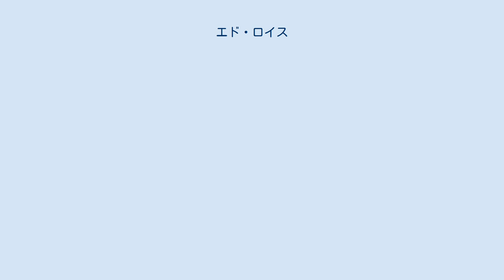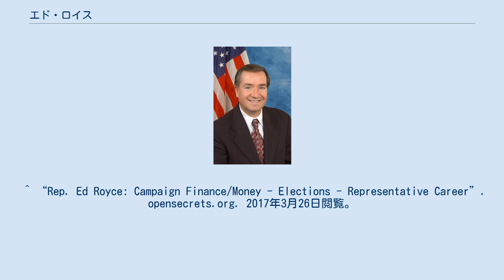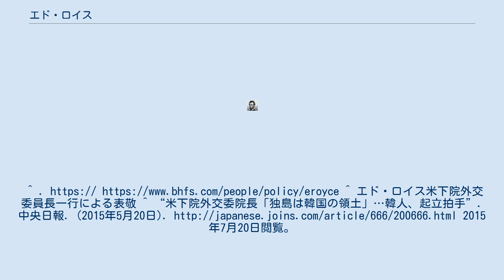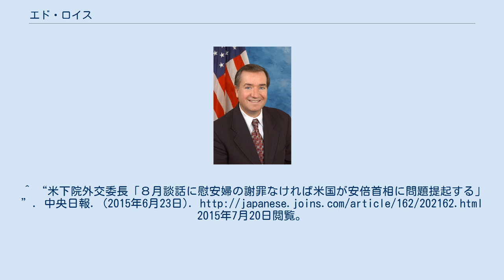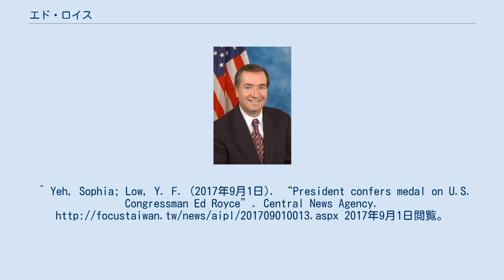エド・ロイス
エドワード・ランドール・ロイス（Edward Randall "Ed" Royce、1951年10月12日 - ）はアメリカ合衆国の政治家。
共和党員。
元アメリカ合衆国下院議員（カルフォルニア州選出、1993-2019）。
2013年から2019年にかけてアメリカ合衆国下院外交委員会委員長を務めた。
また1982年から1993年までの間カリフォルニア州議会上院議員を務めている。
 2016年に350万ドル以上を選挙活動に費やし再選した。
2018年1月8日、任期満了時に合衆国議会議員を辞職し、2018年の選挙に出馬しないことを公表した。
2020年9月、法律事務所であるBrownstein Hyatt Farber Schreckに入社した。
 2014年2月17日、安倍晋三内閣総理大臣を表敬訪問。
 2015年5月19日、米国下院の建物で開かれた在米韓人団体行事で竹島は韓国の領土であるとの立場を表明した。
 日本の慰安婦問題でも韓国の立場を支持している。
 ^ “Rep. Ed Royce: Campaign Finance/Money - Elections - Representative Career”. opensecrets.org. 2017年3月26日閲覧。
^ “2016 Election results: U.S. Senate, House and California legislature”. The Orange County Register. 2017年3月26日閲覧。
 ^ “2018年1月9日の投稿”. Twitter. 2018年1月9日閲覧。
^ . https:// ^ エド・ロイス米下院外交委員長一行による表敬 ^ “米下院外交委院長「独島は韓国の領土」…韓人、起立拍手”. 中央日報. (2015年5月20日). 2015年7月20日閲覧。
^ “米下院外交委長「８月談話に慰安婦の謝罪なければ米国が安倍首相に問題提起する」”. 中央日報. (2015年6月23日). 2015年7月20日閲覧。
^ Huang, Kelven; Hou, Elaine (2015年3月13日). “President confers medal on U.S. congressman for supporting Taiwan”. Central News Agency. 2015年3月14日閲覧。
^ Yeh, Sophia; Low, Y. F. (2017年9月1日). “President confers medal on U.S. Congressman Ed Royce”. Central News Agency. 2017年9月1日閲覧。